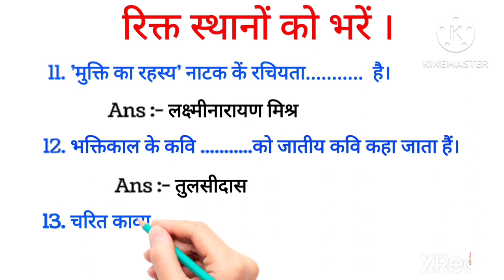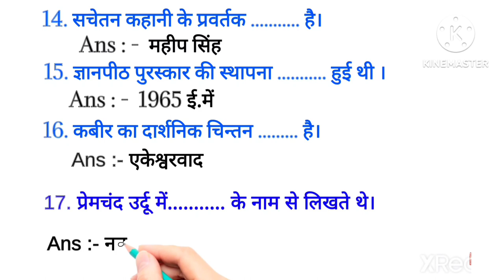हिन्दी साहित्य के महत्वपूर्ण प्रश्नोत्तर (Part 2)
हिन्दी साहित्य के महत्वपूर्ण प्रश्नोत्तर